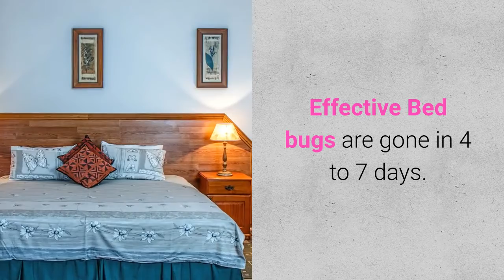A3 Superior and Aprehend Biologic Bed Bug Elimination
Bed Bug Green Treatment using Aprehend  Biopesticide eliminates all stages of bed bugs in 4-7 days. 3 Month residual. No odor-very little preparation required. Is this the "Silver Bullet" for bed bug elimination? Only time will tell BUT preliminary field studies show it may be!